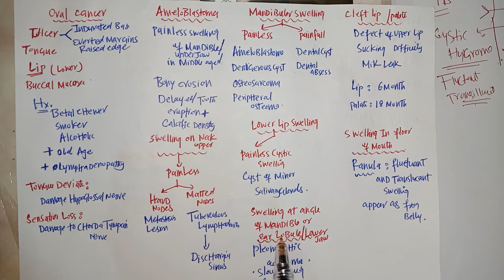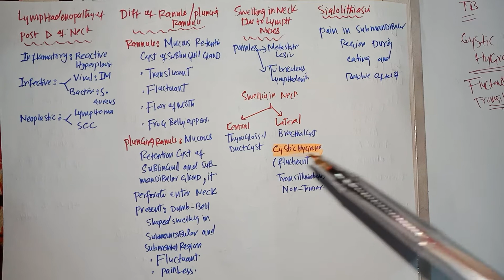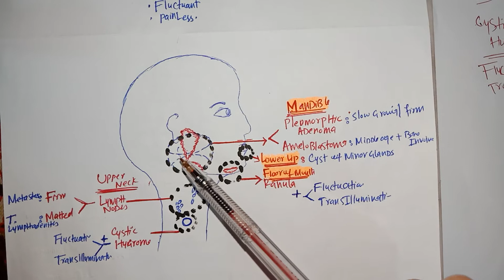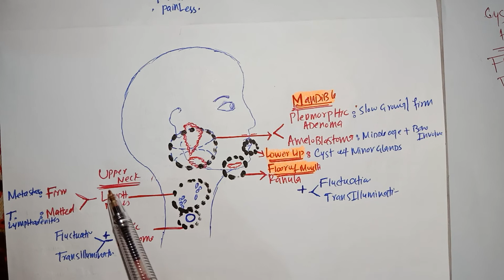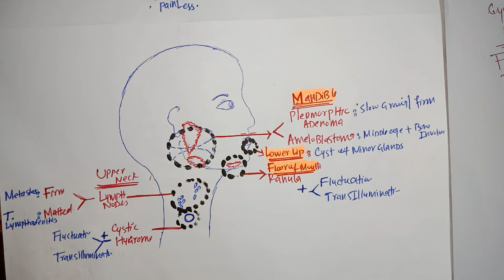DIFFERENTIAL POINTS of HEAD AND NECK Systemic surgery